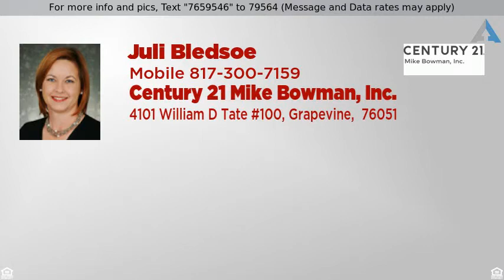Priced at $1,500 - 5809 Thoroughbred Court, Fort Worth, TX 76179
Freshly updated. Spacious open floor plan featurin

Freshly updated. Spacious open floor plan featuring 3 bedrooms, 2 baths and a study. Study could serve as a 4th bedroom. All hard surface flooring, no carpet. Located in cul-de-sac and has a fenced yard.